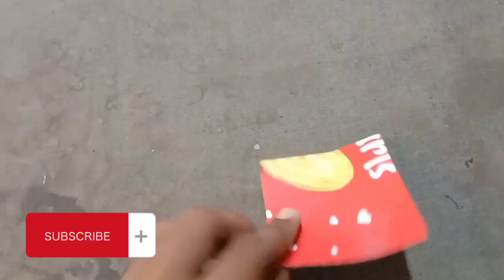Latest Sky Blue Colour Kurta Design 2023///How to Make Gents Designer kurta Easiest way Urdu/Hindi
Hi Viewer's

My name is Raja Usman. In our fashion point tailor channel full course available for gents kurta,Pajama which you can learn from anywhere. Learn and earn. After learning you’ll be earn whole life anywhere.We are teaching through easy steps. Thanks for your support and watching us

New Kurta Design for Men 2023///How to Make Gents Designer  @Gmabbas620

Baby boy kameez (Kurta pajama) Cutting & Stitching Step by Step Urdu/hindi

How to make Perfect Gents Placket with Cutt Ban Easy Method Urdu/hindi by @Arhamcollections

New Kurta Design for Men 2023 Step by Step

How to make Perfect Gents Placket Easy Method Urdu/hindi front patti lagane ka tarika Learn and Earn